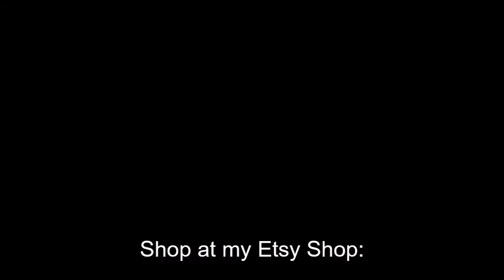Vintage Dress Potholders - Pictures (Pattern - Bag-O-Day Crochet) | Crissy Crochet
Pictures of Vintage Dress Potholders
Pattern can be found at Bag-O-Day Crochet - Great Crochet Site!